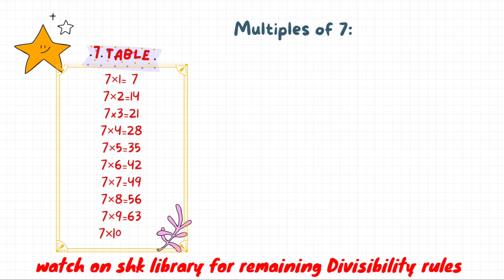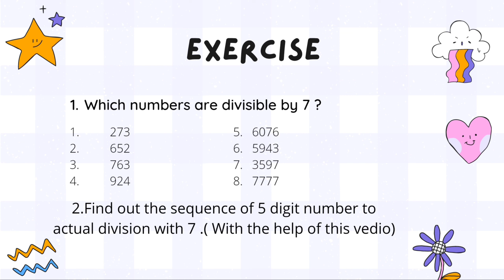DIVISIBILITY RULE OF 7 || 7 యొక్క భాజనీయత సూత్రం ||CBSE Maths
DIVISIBILITY RULES
2 యొక్క భాజనీయత సూత్రం
3 యొక్క భాజనీయత సూత్రం
5 మరియు  10 యొక్క భాజనీయతా సూత్రం
6 యొక్క భాజనీయత  సూత్రం
Divisibility rule of 4
 CH HARIKRISHNA
 SHK LIBRARY